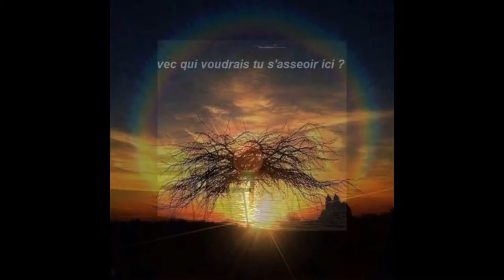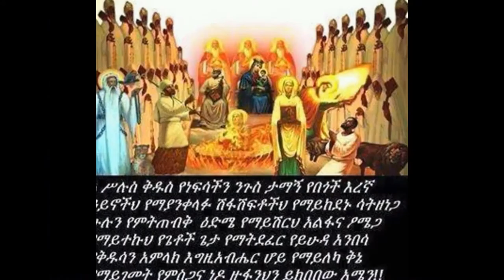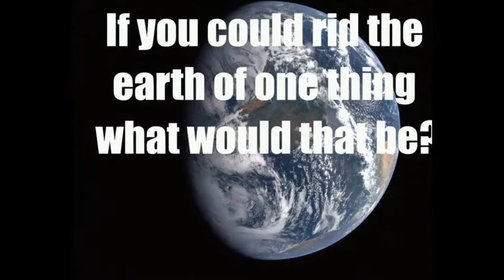SILENCE MARMELADE BY BLACK ZITOUN